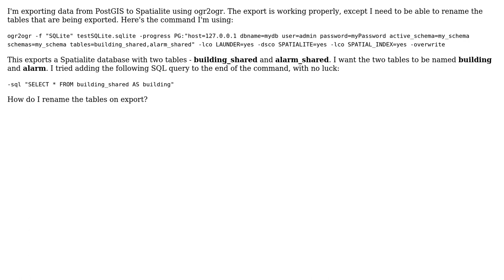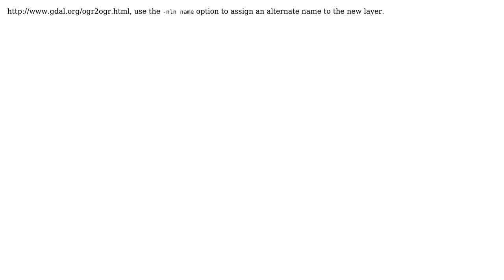GIS: How to rename ogr2ogr tables on export to Spatialite?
With thanks & praise to God, and with thanks to the many people who have made this project possible! | Content (except music & images) licensed under CC BY-SA | Music | Images & others | With thanks to user Tanner user Mike T and the Stack Exchange Network Trademarks are property of their respective owners. You are responsible for your own actions.